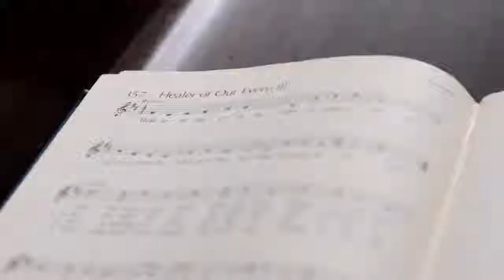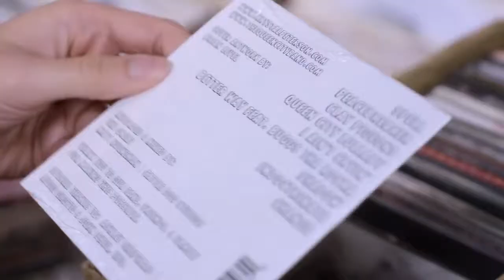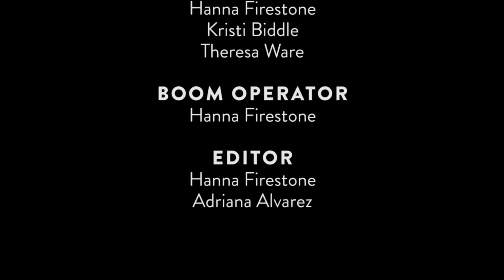Krystal Peterson - Documentary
Created by Adriana Alvarez, Hanna Firestone, Kristi Biddle, and Theresa Ware - Summer 2016